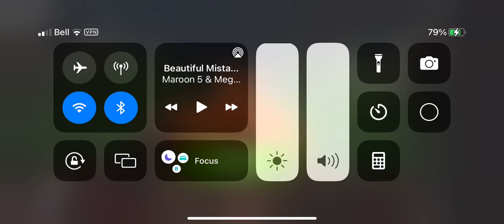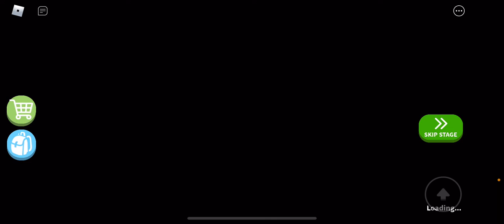Escape Zombie Island! [NEW OBBY]